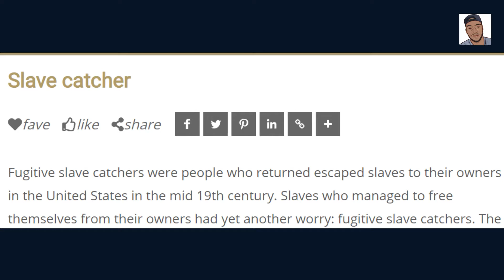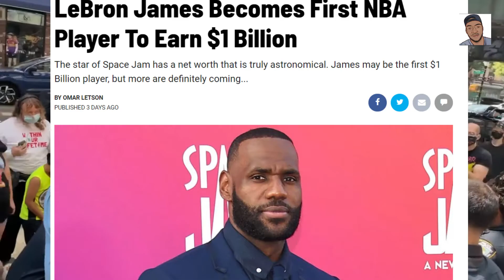Shocking: Crazy Leftist Protesters called NYPD officer a SLAVE CATCHER working for KKK.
In a disturbing Video, some crazy leftists called a Black Police Officer a "Slave Catcher" working for the KKK.